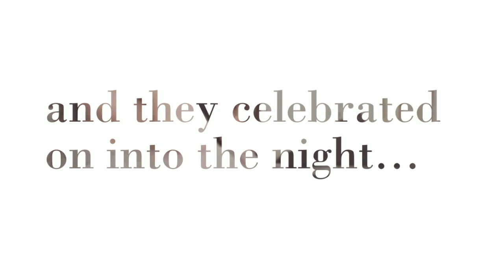Ashley & Lorett's Wedding